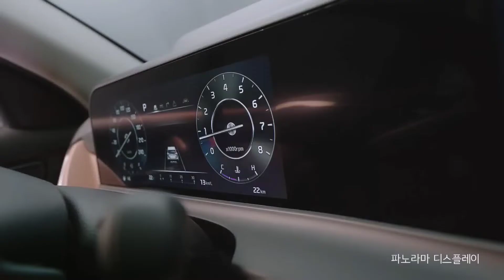New Kia Seltos Facelift First Look | 2023 | Exterior & Interior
This is The First look of Kia Seltos Facelift 2023. Other technical specification will be unveiled soon